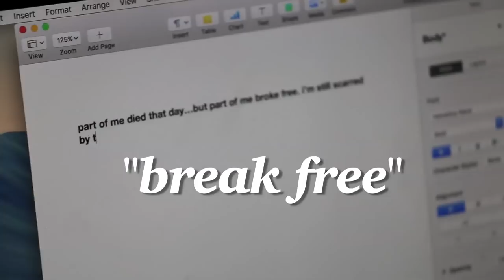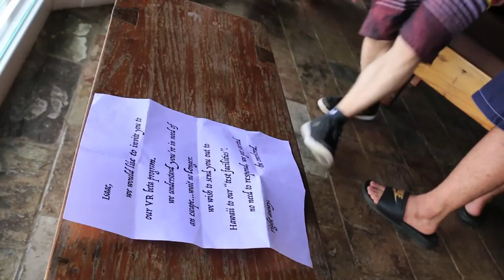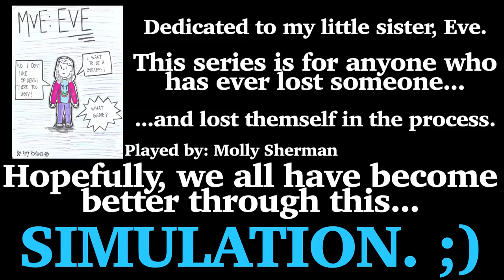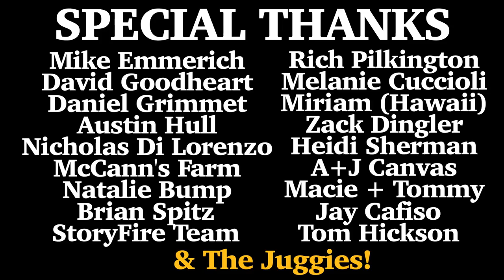break free.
(Series Finale) Isaac and Malachi finally escape...and break free.